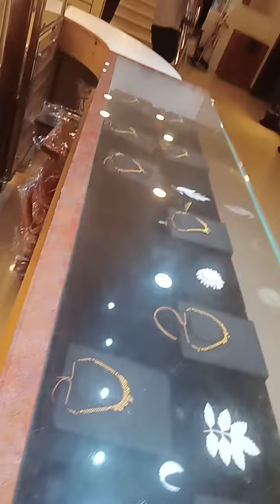ஜிஆர்டி தங்க மாளிகை t Nagar ✨❤️